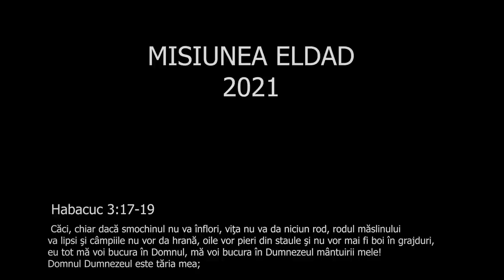Grupul Eldad "Tot ma voi bucura" (Official Video) / Misiunea Eldad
Muzica si Text: Vlad Bucur
Înregistrare - David Dincă
Mix & Mastering - Dan Petric
Instrumentație: Dan Petric
Operator cameră : Moise Olteanu si Teo Dragusin
Montaj Video: Teo Dragusin

Eldad Media Studio / Misiunea Eldad
📞Contactează-ne !🤲🏾😊
Pentru Instrumentatii ne puteti contacta la nr : 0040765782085 -Cătălin Drăgușin
Pentru filmari evenimente sau videoclipuri  - 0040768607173 -  Cristi Drăgușin

Solist: David Dinca
Au mai interpretat:
Cristi Drăgusin, Andreea Avadanei,  Cristian Gal,Lidia Avadanei si Dorin Filip

Pian: Cristian Gal; Chitara : Beni Avadanei ; Tobe: David Maghiari ;  Chitara Bass: Olimpiu Popa

Versuri
1.  Chiar dacă smochinul, nu va înflori
      Și chiar dacă-n viță, rod nu voi găsi
      Chiar dacă în staul, oile-ar pieri
      Și chiar dacă vite, în grajduri nu vor fi

Ref:   % Eu tot mă voi bucura, în Domnul
          Tot mă voi bucura, în Dumnezeu
          El e tăria mea, El e pacea mea
          În orice vreme %

2.   Chiar dacă măslinul, nu va mai rodi
       Și fără recoltă, câmpul de va fi
       Chiar dacă vreodată, pâinea va lipsi
       Și dacă răspunsul, va mai zăbovi.